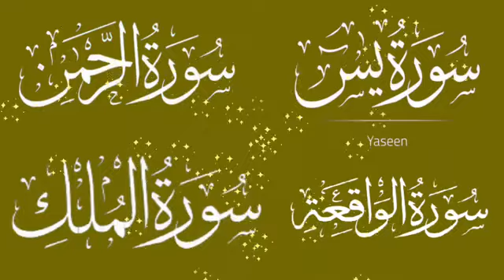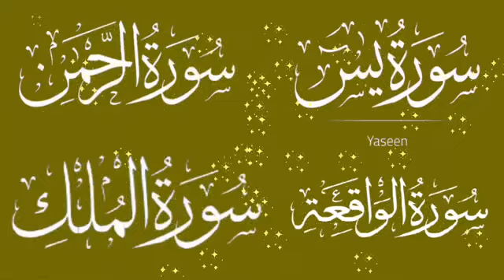surah yaseen sudais || surah rahman sudais || surah waqiah sudais || surah mulk sudais || Ep 121